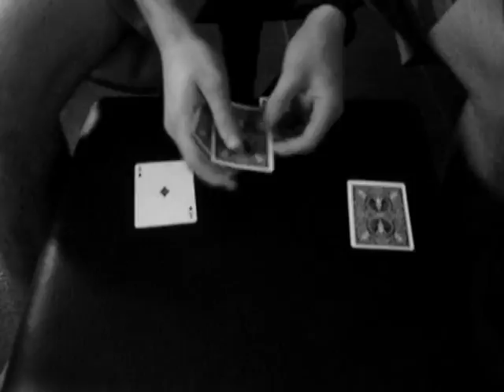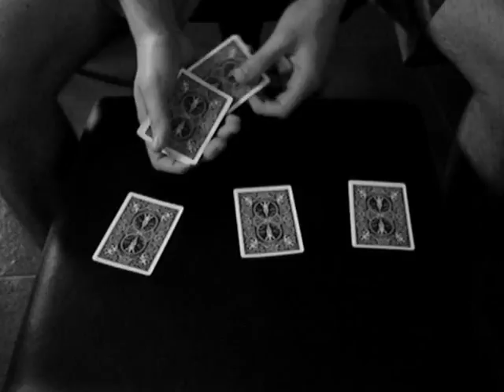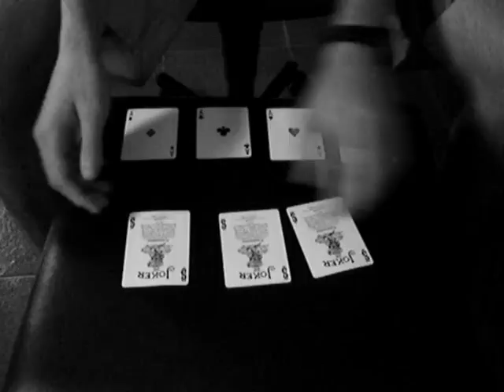Assembler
Assembly routine